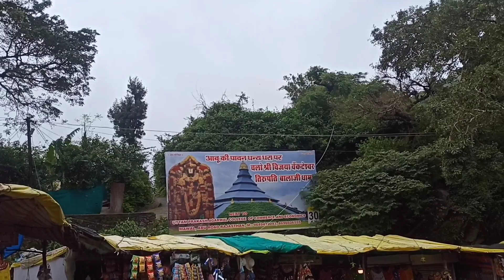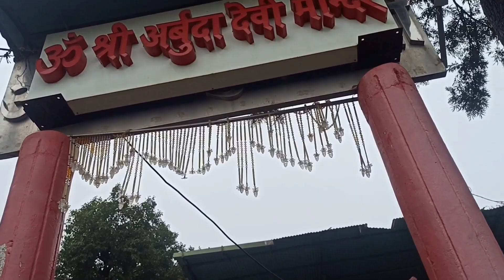ADHAR DEVI TEMPLE MOUNT ABU | कात्यायनी देवी | RKCREATORS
most activ on Instagram and facebook or whatsapp

WhatsApp Number

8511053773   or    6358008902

              Please🤟🙏🙏🙏🙏🙏🙏
                       Do Like
                       Do Share
              Thanks for reading my bio.

adhar devi

adhar devi temple mount abu history

mount abu

adhar devi temple mount abu history in hindi

arbuda devi

arbuda devi temple mount abu

arbuda devi mount Abu jane ka rasta

arbuda mata mount abu arbuda devi mount abu adhar devi temple mount abu

 आज हम आपको दर्शन कराएँगे माउंट आबू के प्रसिद्द अर्बुदा देवी मंदिर के, जिन्हें अधर देवी के नाम से भी जाना जाता हैं। श्री कात्यानी शक्ति पीठ श्री अर्बुदा देवी माता का मंदिर 5500 बर्ष पुराना हैं, स्कन्द पुराण के अर्बुद खंड में कत्यायानि माहात्म्य के नाम से बेद ब्यास जी ने अर्बुदाजी का वर्णन किया हैं, यह भारत के  जिस पर दोनों तरफ शेर की मूर्तियाँ बनी हैं। इस द्वार का निर्माण बर्ष 2000 में हुआ था, मंदिर तक पहुचने के लिए 350 सीडियां चढनी होती हैं ।
प्राचीन समय से ही आबू पर्वत का विशेष महत्व रहा हैं इसे देव भूमि भी कहते हैं कहा जाता हैं की आबू पर सभी देवताओ का निवास हैं और श्री अर्बुदा देवी आबू पर्वत की अधिष्ठात्री देवी के रूप में पूज्य हैं अर्बुदा देवी को अधर देवी के नाम से भी जाना जाता हैं । मन्दिर में प्रवेश से पहले ऊपर आपको टोकन लेकर अपना मोबाइल कैमरा और अन्य सामान जमा करना होगा तभी आप मंदिर में अन्दर जा सकते हैं ।
Today we will show you the famous Arbuda Devi Temple

of Mount Abu, also known as Adhar Devi. Shri Katyani

Shakti Peeth Shri Arbuda Devi Mata's temple is 5500 years

old, in the Arbud Khand of Skanda Purana, Arbudaji has

been described by Ved Beas in the name of Katyayani

Mahatmya, it is one of the famous pilgrimages of India.

The path to Arbuda Devi Mata's temple will lead to a big hill where there is a temple of Mata Arbuda Devi. These temples are located at a distance of 2 km from the main market of Abu. There is a cave in this temple, in that cave the mother is seated.

In the video we will tell the complete history of Arbuda Devi temple, before entering the temple limits, you will see a big gate, which has lion statues on both sides. This gate was constructed in the year 2000, one has to climb 350 steps to reach the temple.

Since ancient times, Mount Abu has been of special importance, it is also called Dev Bhoomi. Before entering the temple, you will have to deposit your mobile camera and other items by taking the token above, only then you can go inside the temple.cheapest hotels in mount abuhow to reach mount abumount abu best placesmount abu brahma kumarismount abu budget tripmount abu packagesmount abu rajasthanmount abu snowfallmount abu tourmount abu tour guidemount abu tour planmount abu tour videomount abu tourismmount abu tourist placesmount abu travel guidemount abu tripmount abu vlogmountabushaktipithplaces to visit in mount abuudaipur to mount abu